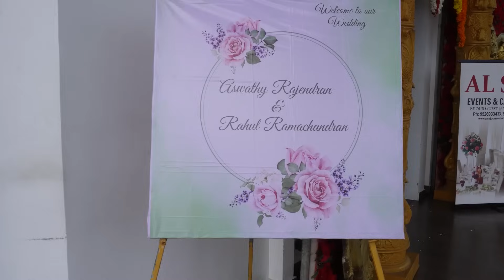OUR WEDDING DAY | ASWATHY RAHUL OFFICIAL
I hope you enjoy watching my vlog!

|| ANTI-PIRACY WARNING ||
This content is Copyrighted to ASWATHY RAHUL OFFICIAL  . Legal action will be taken against those who violate the copyright of the same.